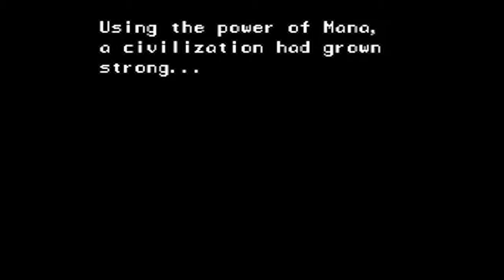Salt and Sanctuary #5: Death Circle │ Swan Plays (Let's Play Indie)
Reaching a first tiny wall, it is now time to grind a bit and level up.